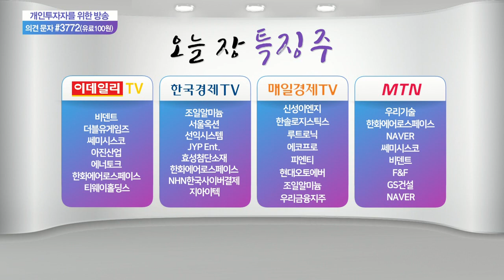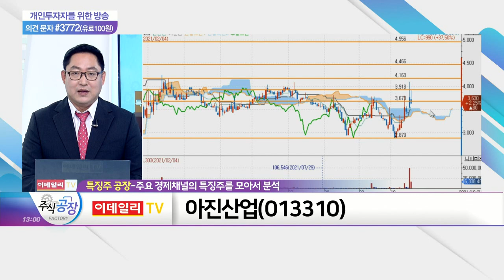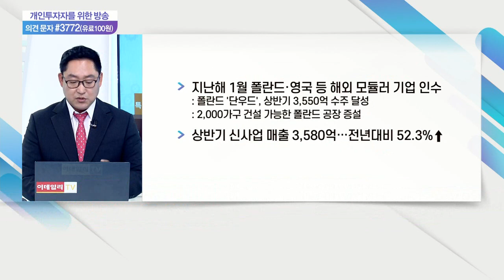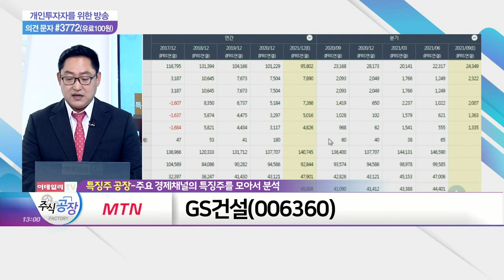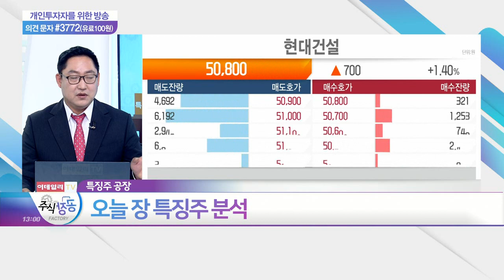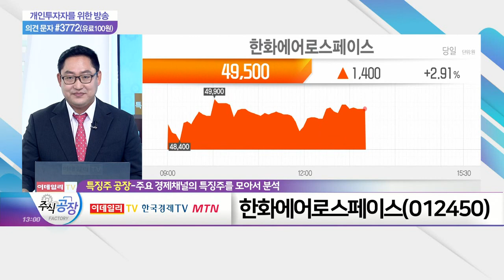아진산업, GS건설, 한화에어로스페이스_특징주 공장 (20211021)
- 자동차 차체 보강 패널 등 자동차 부품 생산
- 최대주주 '대우부품'
- 中 전력난으로 마그네슘 부족 상황 발생
- 마그네슘 합금 판재 성형·접합 원천기술 확보

- 국내 최대 규모 해수 담수화 프로젝트 수주
- 정부 규제 등 주택 사업 불확실성 확대
- 스페인 자회사 'GS이니마' 역삼투압 기술력·설계 노하우 보유
- 지난해 1월 폴란드·영국 등 해외 모듈러 기업 인수
- 상반기 신사업 매출 3,580억… 전년대비 52.3%↑

- 국내 군수 엔진 시장 內 독점적 지위 유지
- 2015년 P&W사와 GTF 엔진의 RSP 계약 체결
- 국내 최초 우주발사체 '나로호' 개발 참여
- 한화, 누리호 모터 및 임무 제어 시스템 개발
- 누리호, 오늘 오후 4시경 발사 예정